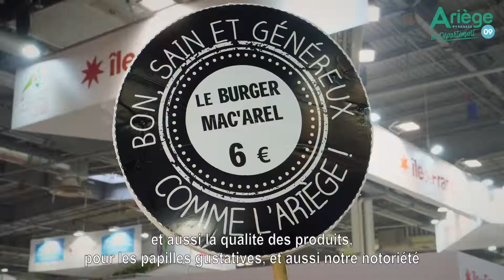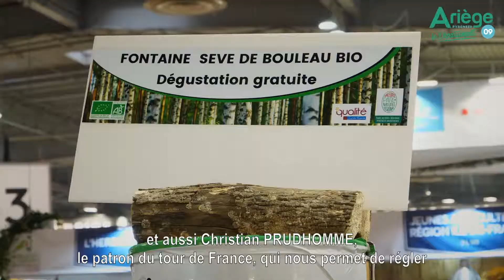L'Ariège au Salon International de l'Agriculture